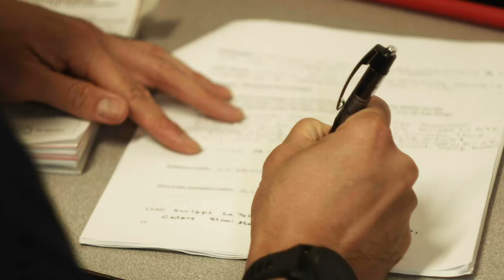Marine Corps Recruit Depot San Diego Fire Station explain what a day in their life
Civilians with the Marine Corps Recruit Depot San Diego Fire Station explain what a day in their life is like at Marine Corps Recruit Depot San Diego, California, May 3, 2022.

MCRD Fire House
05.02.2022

Federal firefighters and paramedics pride themselves on protecting those who serve. (U.S. Marine Corps Video by CIV Nicholas Groesch)

Film Credits: Video by Nicholas Groesch